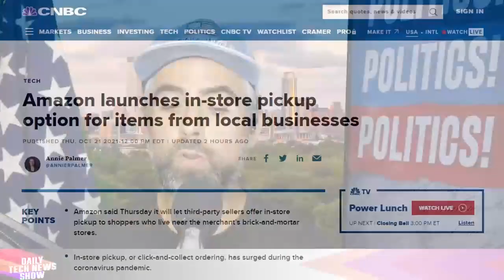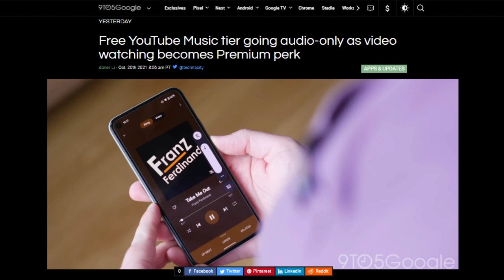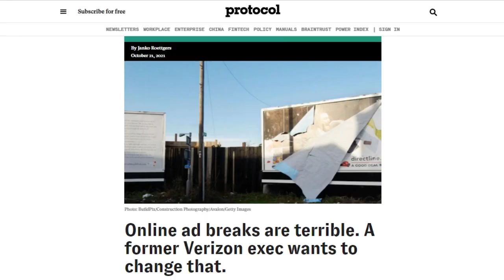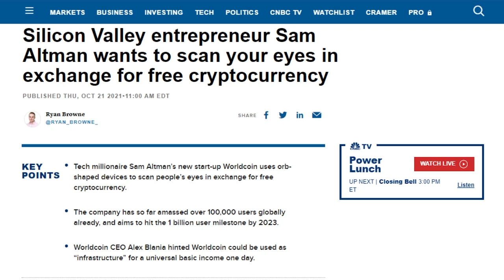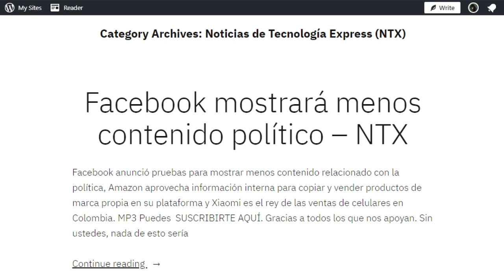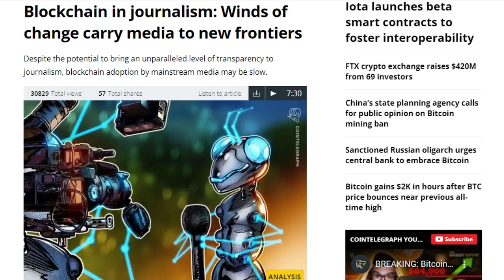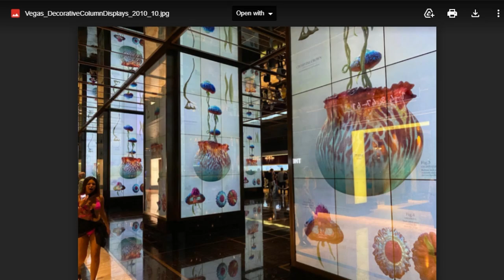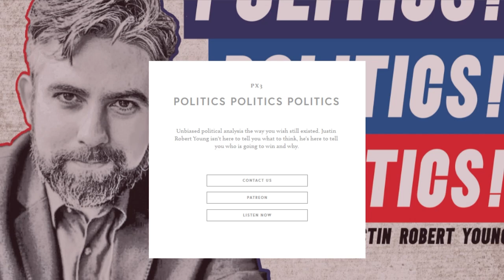Blockchain In Journalism - DTNS 4136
A startup called Spotz.ai will use computer vision and machine learning to solve the random ad problem that plagues services that stream movies and video content without natural commercial ad breaks. Sam Altman the CEO of OpenAI is starting a cryptocurrency called Worldcoin that will issue free cryptocurrency if you can verify your account with an iris scan with a little metal ball they send you. The Associated Press will use the Ethereum-based Chainlink Labs smart contracts system to automate its news data distribution and ensure content integrity.

Mailbag:

Today’s guest:
Justin Robert Young

Next guest:
Chris Ashley